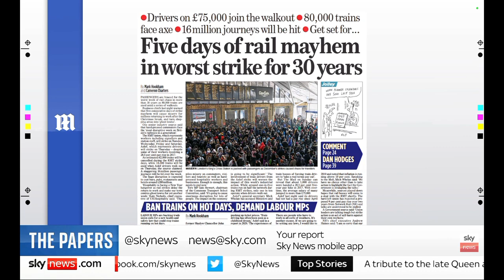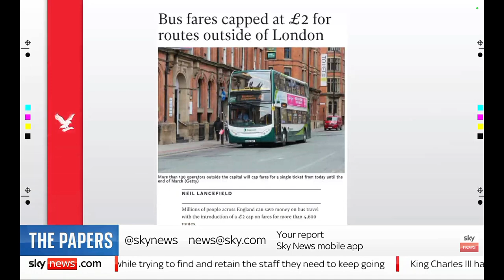Sky News International: Sky News Weekend Breakfast: The Papers (Part III)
Guests: Emma Woolf and Edward Adoo joins Sky News Weekend Breakfast with Anna Jones for the look at Britain's Newspapers for New Year's Day.